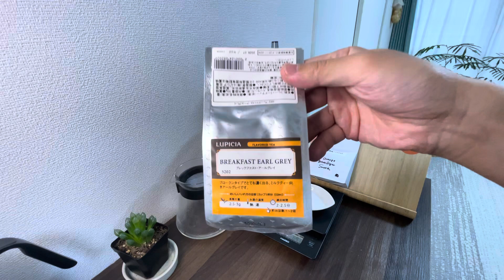朝のミルクティー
3rd October Breakfast Earlgrey

2024 Post No.276
Tea drip
3g
140ml
80°C
2'30"

0'00"〜　140ml （80°C）
2'00"〜　Press
2'30"〜　Finish